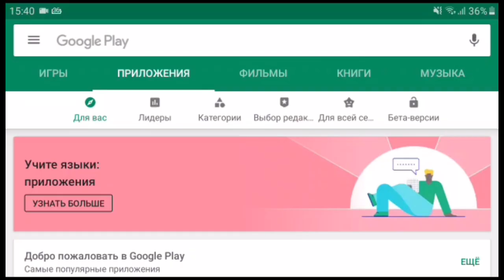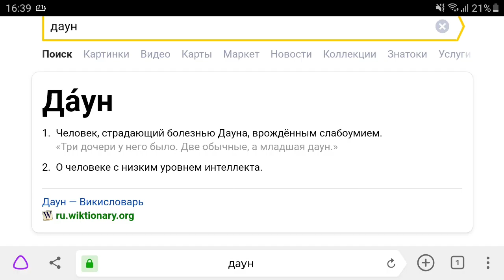Худшие клоны Brawl Stars #1 Brawling Animals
Лучше не рекомендую играть этот клон!